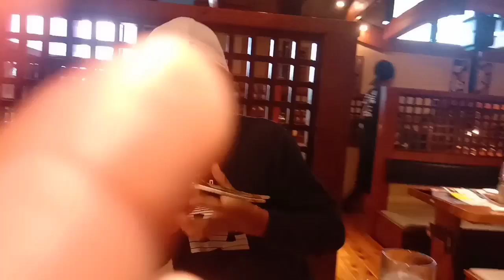Japanese Style of Cooking Bite-Sized Meat Over Flame of Wood Charcoals(YAKINIKU RESTAURANT)